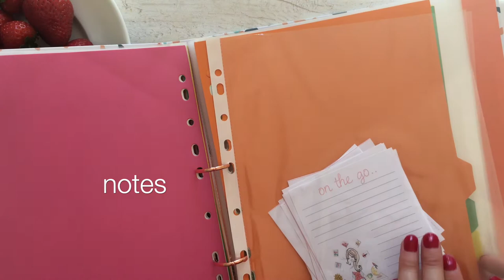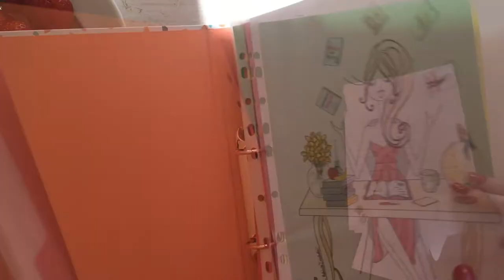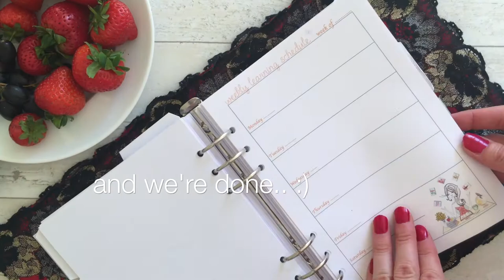DIY Languages learning ring binder | Patricia Atelier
Inspiration for the ones, who like to learn languages by themselves. I have set up my own learning system in addition to books, films, magazines.. It works for me just great.
Do share your favourite learning systems below. :)